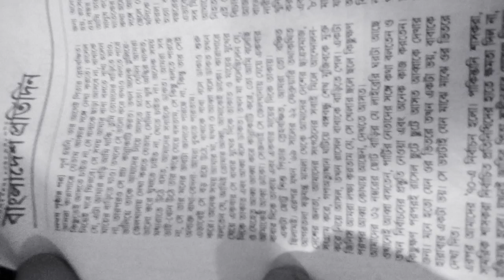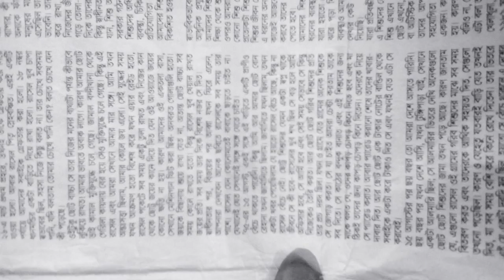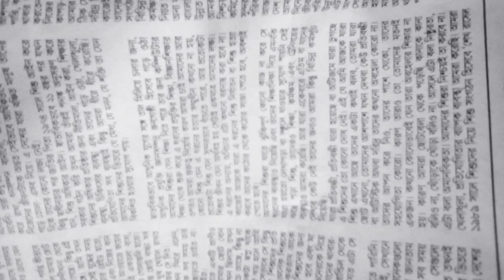শেখ হাসিনার জীবনীকাহিনী